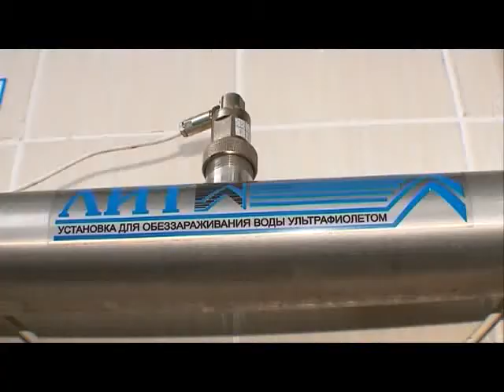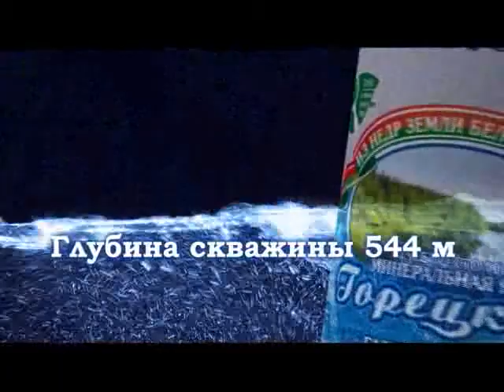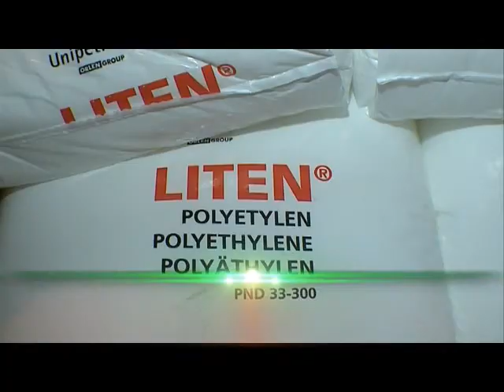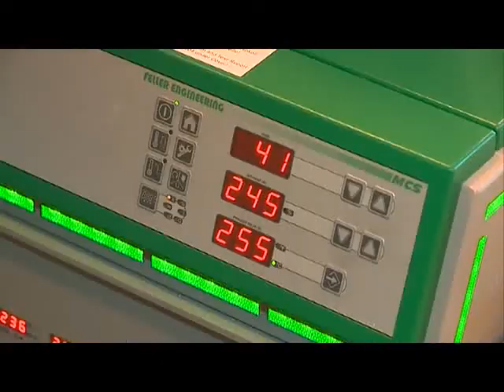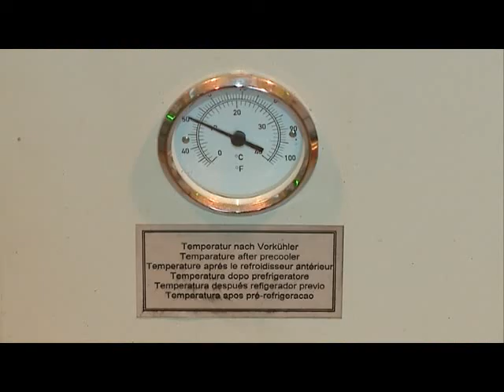Знай наше (21.03.14) © ТРК "МОГИЛЕВ"